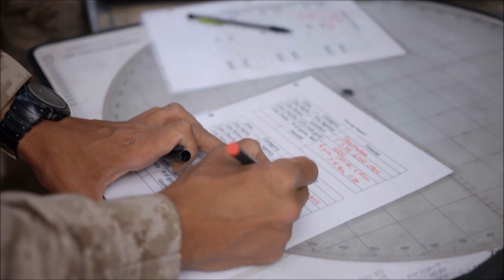Reserve Marines Conduct Mortar Range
Jun. 12, 2023 - U.S. Marines assigned to Weapons Company, 1st Battalion, 23D Marine Regiment, 4th Marine Division, Marine Forces Reserve, conduct a mortar range at Marine Corps Air-Ground Combat Center, Twentynine Palms, California, as part of Integrated Training Exercise 4-23. As the Marine Corps Reserve’s premier annual training event, ITX provides opportunities to mobilize geographically dispersed forces for a deployment; increase combat readiness and lethality; and exercise MAGTF command and control of battalions and squadrons across the full spectrum of warfare.

Film Credits
Cpl. James Stanfield